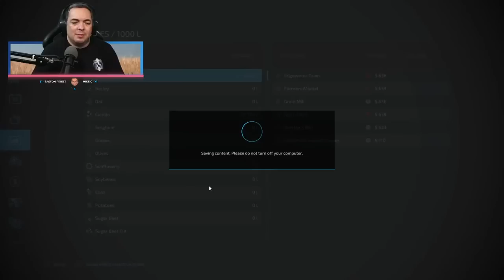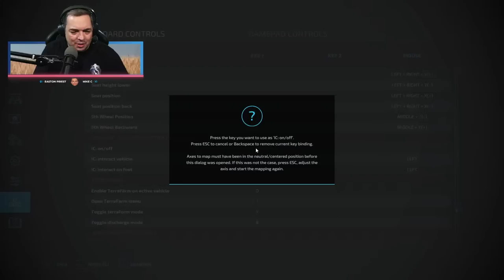🔴LIVE | Setting Up and Edgewater Cattle Farm | Farming Simulator 22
Testing out and setting up a new cattle farm on Edgewater Saskatchewan.